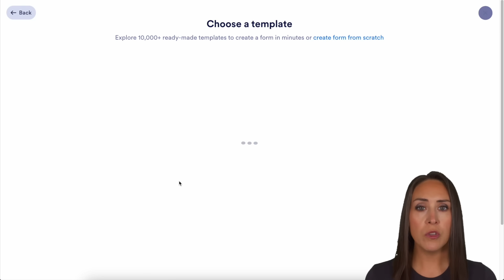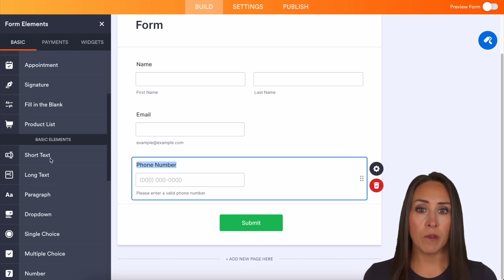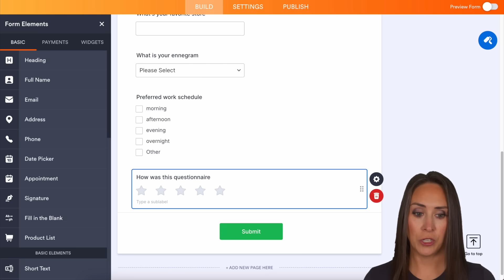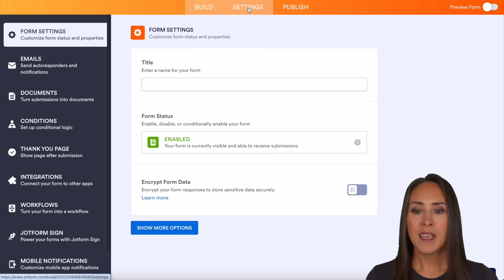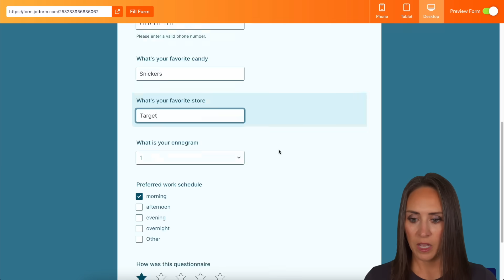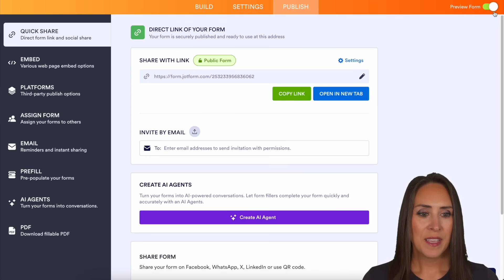How to Create a Questionnaire | Step-by-Step Tutorial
Looking to build a custom questionnaire without any coding? 🤔

Jotform has you covered! In this video, we’ll show you just how simple it is to create a professional, mobile-responsive questionnaire using Jotform’s no-code platform — complete with templates, drag-and-drop elements, and smart customization options.

You’ll learn how to:
- Start from scratch or use a ready-made questionnaire template
- Customize questions with multiple choice, ratings, text fields, and more
- Match your form design to your brand using the Form Designer
- Use conditional logic to personalize the user experience
- Integrate with Google Drive, Dropbox, and other third-party tools
- Analyze submissions and visualize data with Jotform Tables and charts

Whether you’re collecting feedback, team input, or just getting to know your audience, Jotform makes it easy, fast, and powerful — all without a single line of code.

👋 ABOUT JOTFORM
Hi, we’re Jotform, a full-featured online forms platform that makes it easy to create robust forms and collect important data. Check us out
00:00 Introduction
00:33 Creating a Questionnaire Form
01:17 Adding and Customizing Form Fields
03:03 Designing the Form
03:32 Using Settings and Conditional Logic
04:20 Publishing and Sharing the Form
05:09 Viewing Responses and Analytics
05:41 Subscribe to Jotform